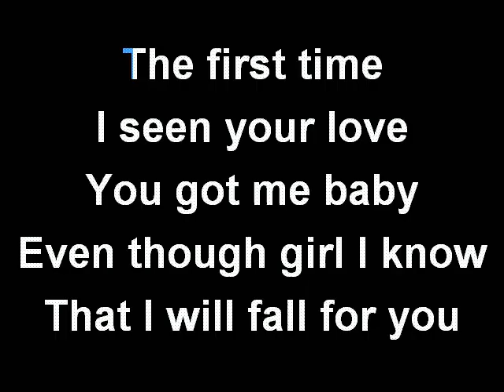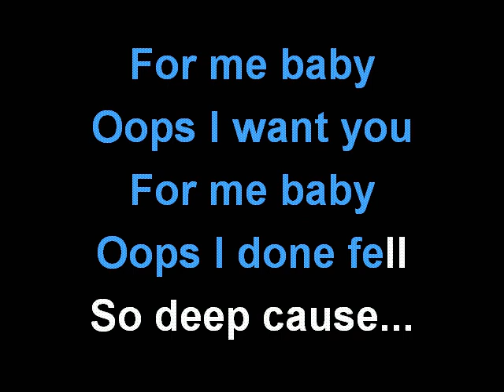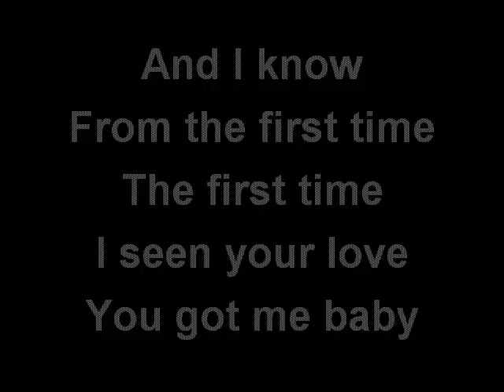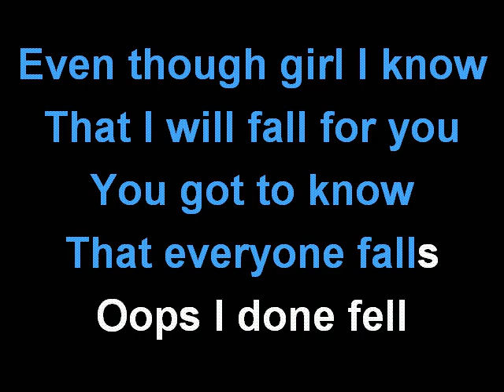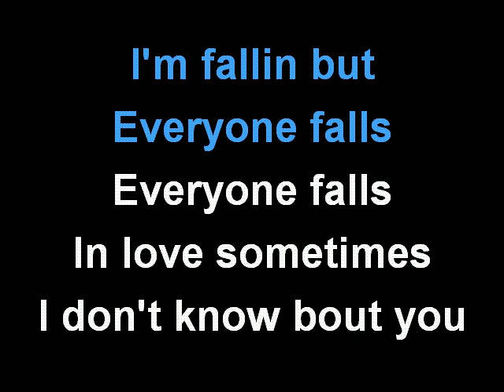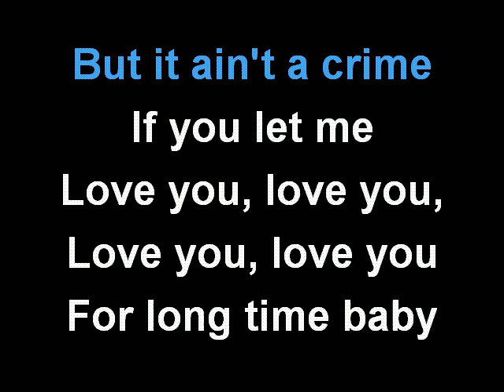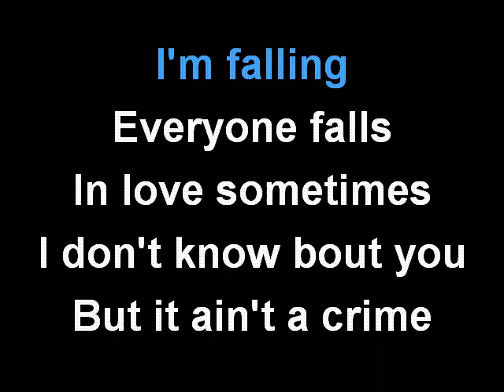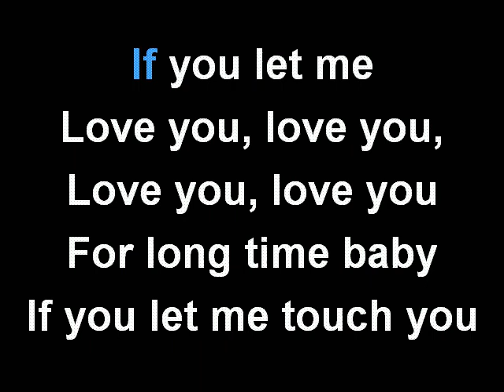TORY LANEZ - LUV KARAOKE COVER LYRICS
Sing with TORY LANEZ and LUV.